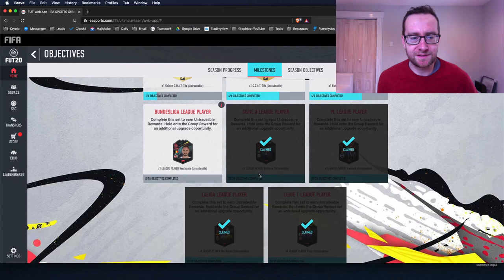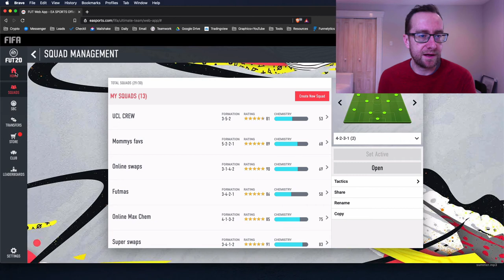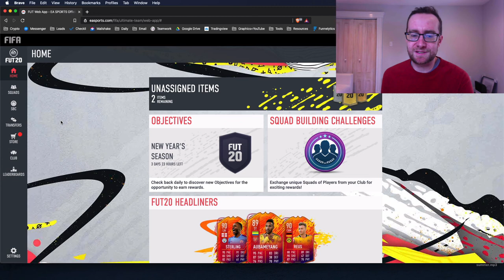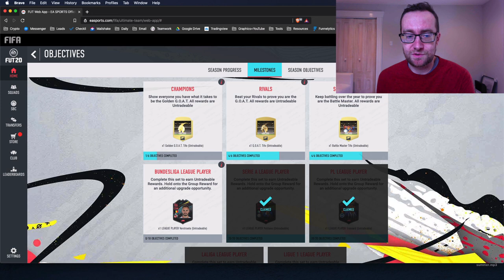FIFA 20: How To Get Bundesliga Milestone Objective CDM Birger Verstraete Quickly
This is my system for getting Milestone players quickly in the least amount of time.

Big news for Bundesliga Fans!  FC Koln CDM, Birger Verstraete from Belgium is the BRAND NEW FIFA 20 Bundesliga Milestone Objective.

This is a MASSIVE upgrade from his 74 rated Silver card.  Definitely, one to complete!

I was expecting the next Milestone player after La Liga's Moi Gomez to be from the Bundesliga, and it is now live!

So prep your Bundesliga teams and use this video and system to get Verstraete for FREE!

Music from FreeBeats.io